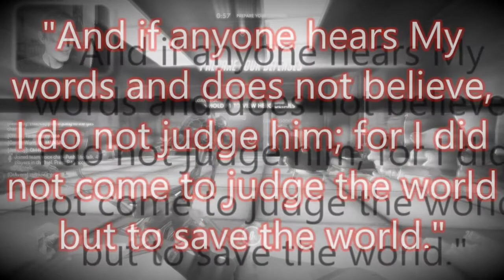So We Definitely Didn't Die... Ark #4 with Dennis!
Another great, high quality, awesome gaming video!  Please feel free to scream at the screen, and don't forget to hate in the comments!

Yes, I am a gamer.  My channel is considered a "gaming channel", which means I play games on my channel.  The reason I do that is because that is what I have the most fun with, and it's also the best way I can see that lets me connect with you guys.
Originally, I made this channel because I got into watching YouTube (gamers), and I wanted to try it for myself.  I was pretty dull when I started out (arguably I still am), but I know I've come a long ways since then.  My goals and view of this channel has changed as well.  I'm no longer doing this for me but for you guys.  I want to connect with and help out you guys.  My goal is so that I can make this channel a place where ya'll can come and not feel judged, have a fun time, laugh all you want, and brighten your day.